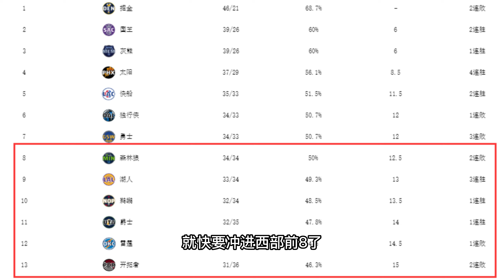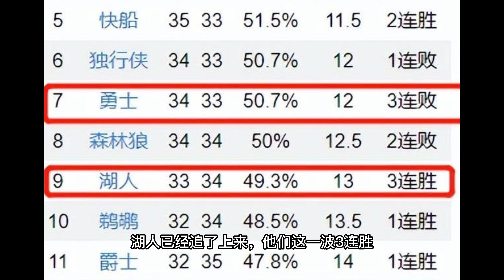西部變天了！超級大逆襲！ 湖人三連勝接近挺近西部前六！濃眉僅8分卻取勝！勇士3連敗還升至第七！他們正在體驗湖人曾經的痛！10隊爭奪5名額！NBA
西部變天了！ 超級大逆襲！ 湖人三連勝接近挺近西部前六！ 濃眉僅8分卻取勝！ 勇士3連敗還升至第七！ 他們正在體驗湖人曾經的痛！ 10隊爭奪5名額！